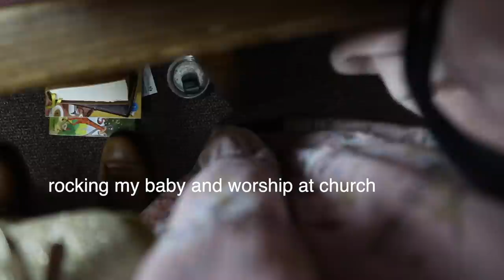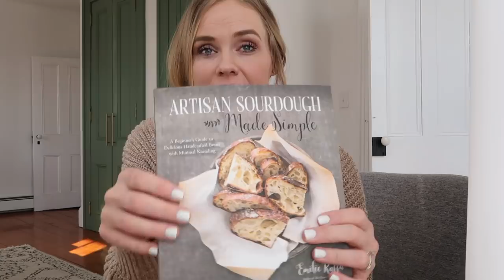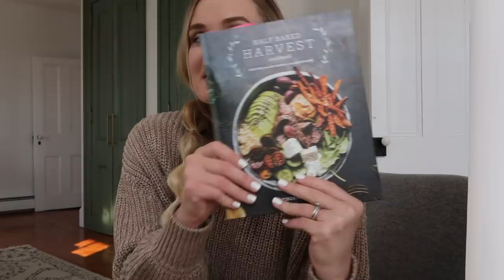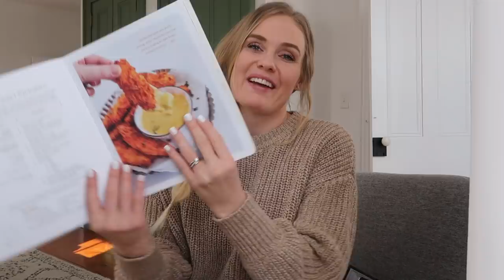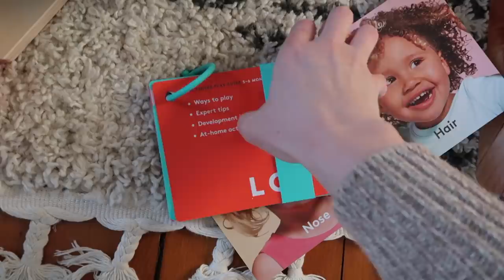Winter Week in the Life 2022/ Unexpected Ending/ Mennonite Singing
Hi Friends!
 Today was SUPPOSED to be a super fun week in the life. Things took a turn for the worse, as the week progressed, but as with many things, there was a silver lining - I finally got a diagnosis for some health concerns I've battled the past few months!

Instagram.com/this.golden.hour
Email or DM to collab!

Lovevery Play Kits! (Stage based educational Play!)